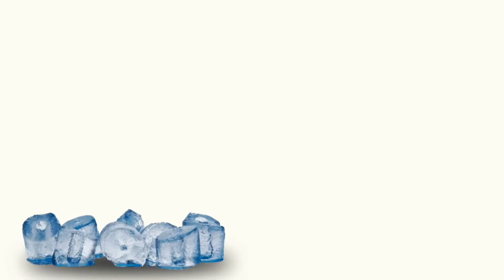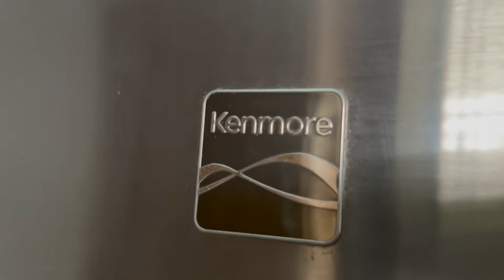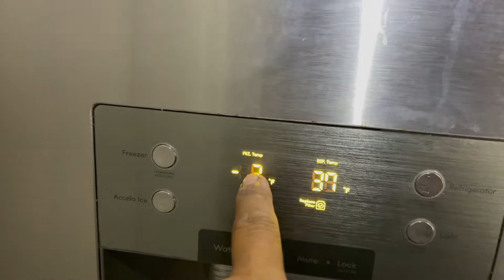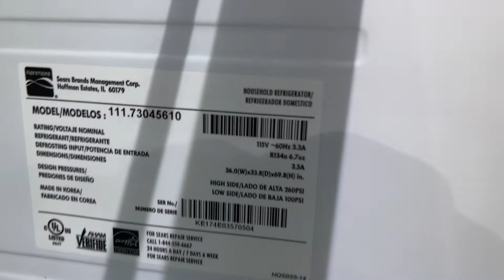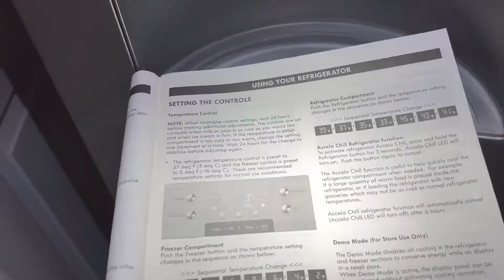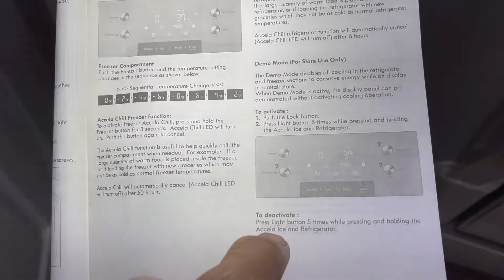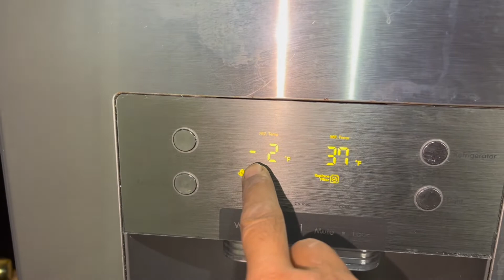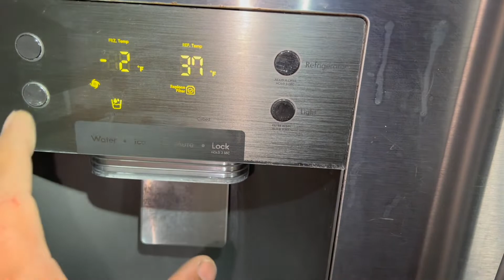冰箱完全不冷？看看是不是这个原因 Kenmore 111.73045610 Refrigerator No Cooling? It was in Demo Mode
The Kenmore 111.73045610 refrigerator if in Demo Mode, it will disable all cooling in the refrigerator. It may be suddenly in Demo Mode. To deactivate it  press Light button 5 times while pressing pressing and holding Accela Ice and Refrigerator

LG BMA069LAMV 240v-60-225hz 3ph R-134a Inverter Type Refrigerator Compressor